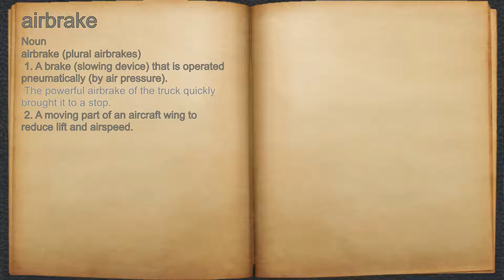What does airbrake mean?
A spoken definition of airbrake.

Intro Sound:
Typewriter - Tamskp